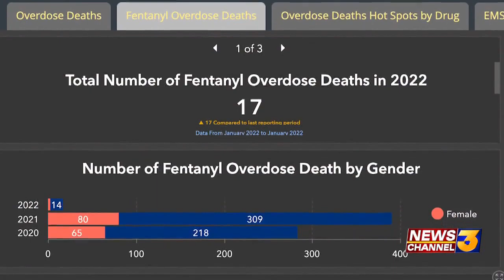Palm Desert woman faces murder charge, accused of selling fentanyl that led to man’s death